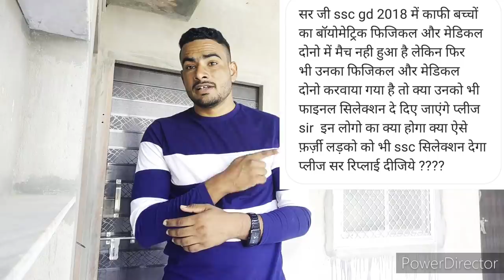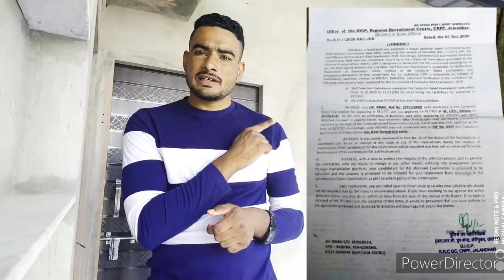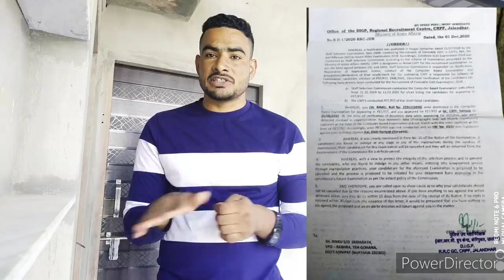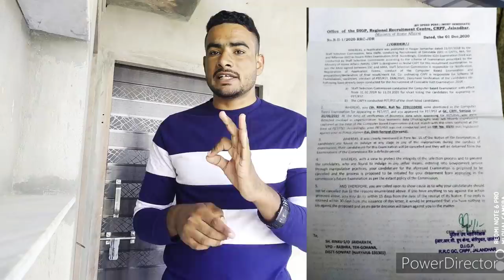ssc gd big update today | ssc gd latest news today || ssc gd reject list